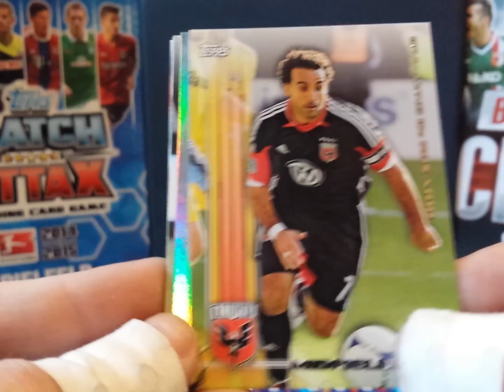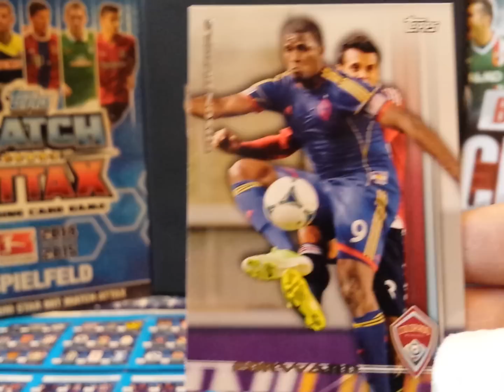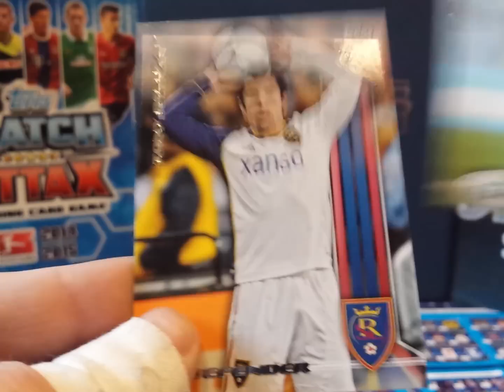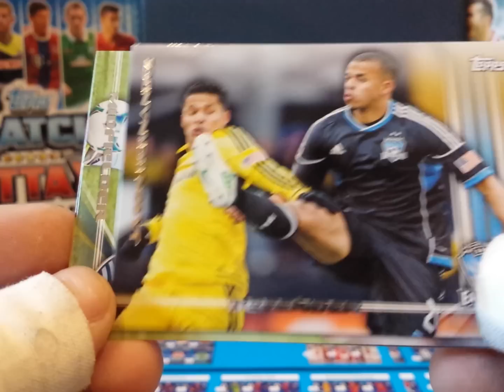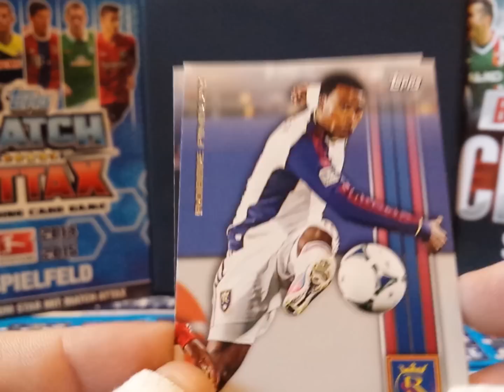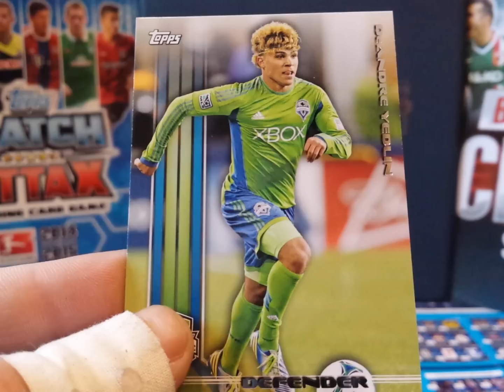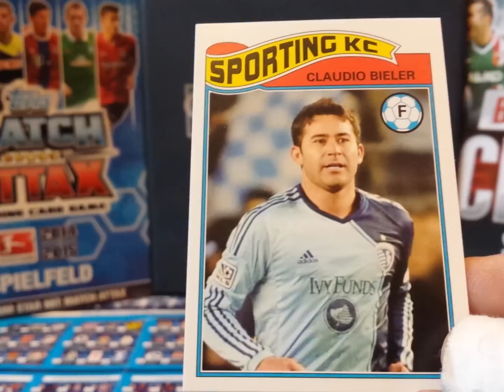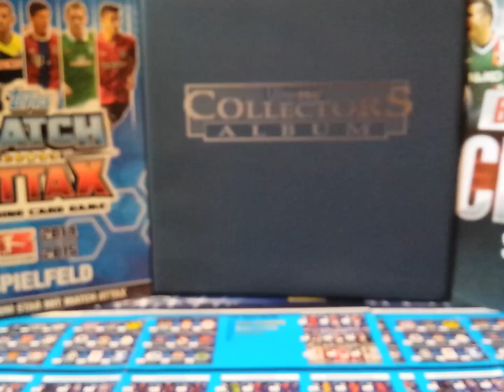█▬█ █ ▀█▀ 2013 Topps MLS Major League Soccer Hobby Box #3